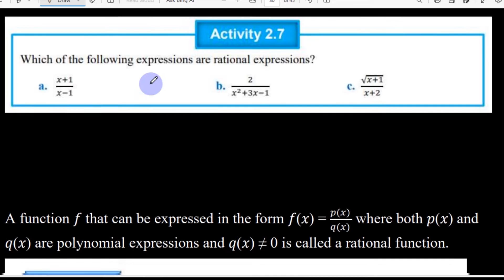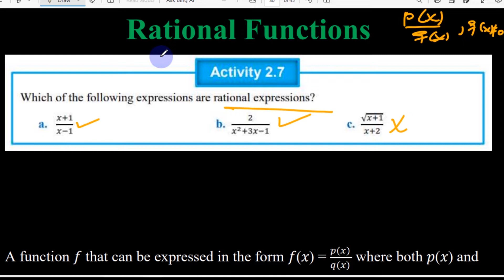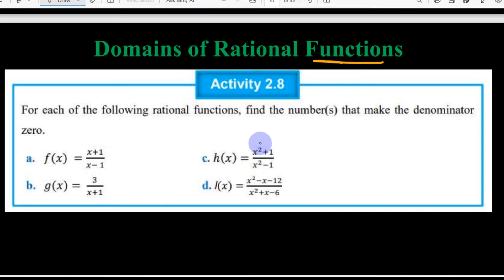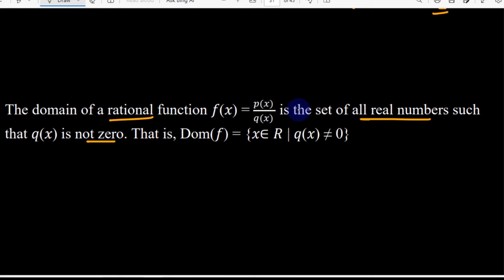5. Maths Grade 11 Unit 2 | Part 5 Rational Function | New Curriculum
This video is about a math lesson for 11th-grade students. It covers the topic of  Rational Expression and Rational Function, specifically,  Rational Functions, Exercises 2.9) is included in the video for students to practice.

based on New curriculum by Afaan Oromo Language. Part 5